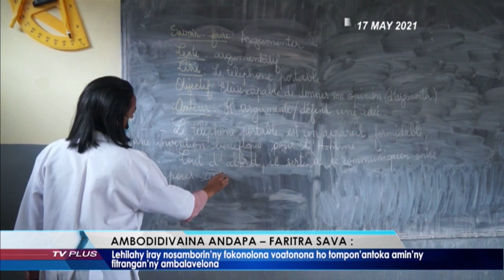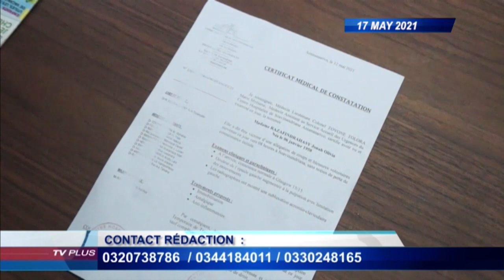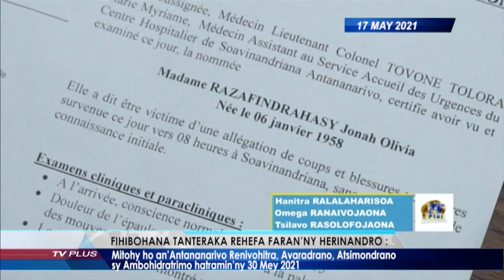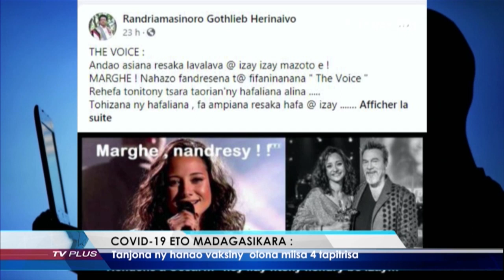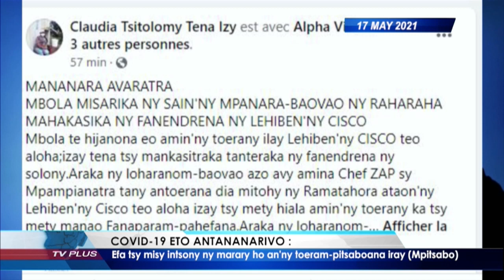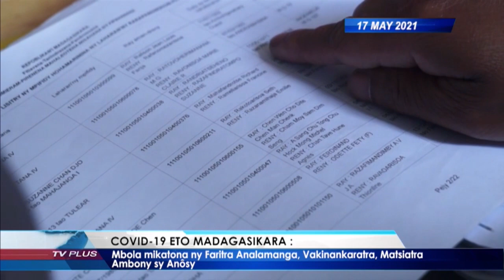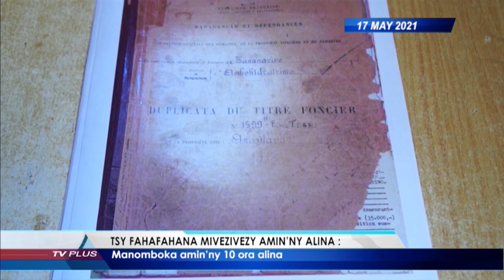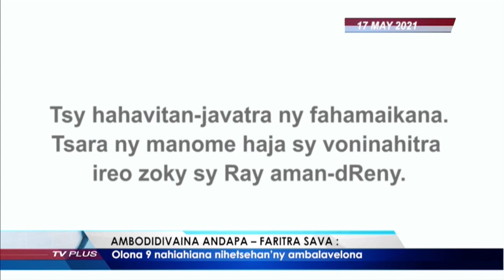VAOVAO DU 17 MAI 2021 BY TV PLUS MADAGASCAR